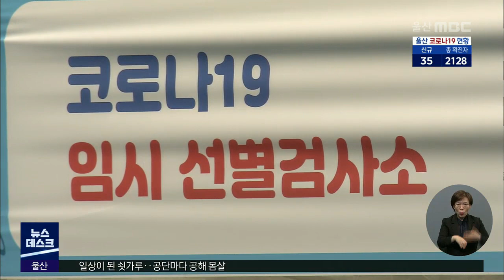2/3가 변이 바이러스..증상 없어도 최대한 검사 (2021.05.06/뉴스데스크/울산MBC)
최근 울산에서 발생한 확진자들이 대부분
변이바이러스에 감염된 것으로 나타났습니다.
울산시는 숨은 감염자를 찾는데 주력하고 있습니다.

코로나19와 관련해 더 자세한 정보를 알고 싶으시다면  아래 링크를 클릭해주세요!